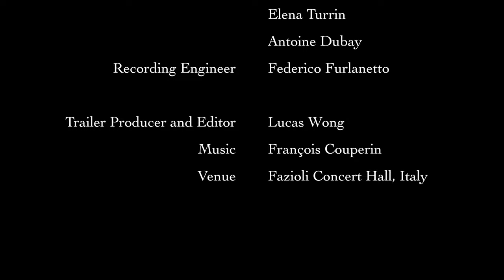Album Release: Rediscovering Couperin & Rameau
“his gifts for colour, nuance and tasteful dynamic contrasts…sexily shaped trills…the point and precision of his détaché articulation…discreet use of agogics and his mastery of the kind of overlapping finger legato…attention to detail and clear commitment unquestionably come across, abetted by fine engineering. Recommended.” (Gramophone)

■ Credits: Federico Furlanetto (engineer), Fazioli Pianoforti F308

➡️ Amazon Music